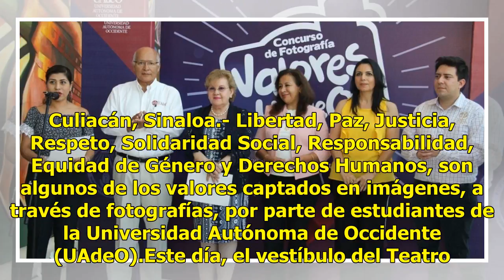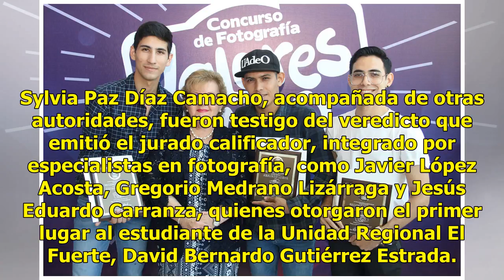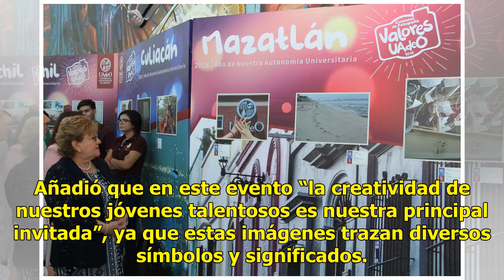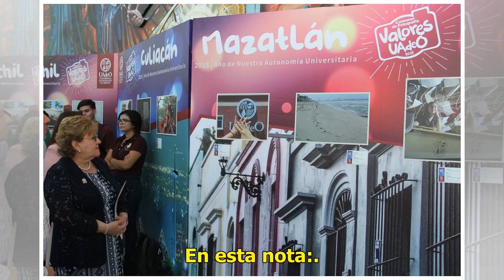UAdeO promueve los valores a través de concurso de fotografía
Culiacán, Sinaloa.- Libertad, Paz, Justicia, Respeto, Solidaridad Social, Responsabilidad, Equidad de Género y Derechos Humanos, son algunos de los valores captados en imágenes, a través de fotografías, por parte de estudiantes de la Universidad Autónoma de Occidente (UAdeO).Este día, el vestíbulo d...